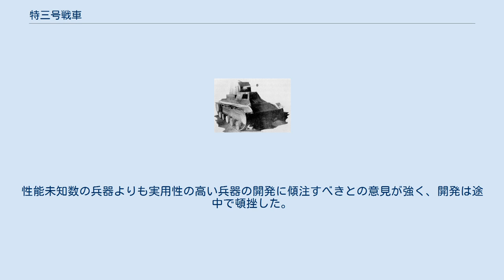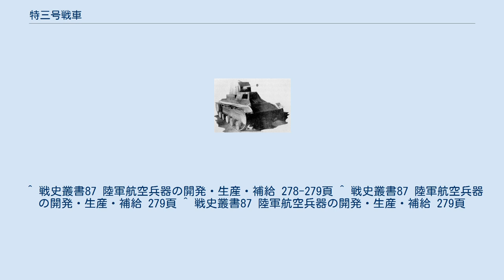特三号戦車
特三号戦車 クロ（とくさんごうせんしゃ -）は、太平洋戦争（大東亜戦争）中に大日本帝国陸軍が計画した空挺戦車である。
滑空機としての試作名称はク6。
 車両は、乗員を2名に減らして軽量なガソリンエンジンに換装するなどして2.9トンまで軽量化した九八式軽戦車で、これに全幅22メートルの主翼を取り付けた。
九七式重爆撃機などで曳航し、目標上空で切り離した後に滑空して着陸、翼を取り外して通常の戦車として運用する。
また、履帯では摩擦抵抗が多すぎて離陸・着陸速度に達することができず、専用のソリをはいて離着陸に臨んだ。
 武装は、原型と同じ一〇〇式三十七粍戦車砲を予定していたが、火炎放射器への換装も予定されていた。
 日本陸軍は以前から滑空機の研究を行っていたが、支那事変が勃発すると、それを不急のものとして中止していた。
しかし、日本陸軍は欧州戦場における兵員輸送用滑空機の活躍に着目し、滑空機の研究を再開し、兵員輸送用の「ク1」や戦車輸送用の「ク6」の試作を企業に命じた。
 ク6は前田航研工業の提案で、陸軍と三菱重工業が共同開発に当たったものだった。
1943年（昭和18年）秋、日本陸軍に初の軍用グライダーによる空挺部隊「滑空歩兵連隊」が編成された。
従来の空挺部隊が小銃や機関銃、手榴弾のみで武装していたのに対し、本部隊は四一式山砲や九四式山砲を輸送グライダーである四式特殊輸送機に積載することで強力な火力を有することができた。
しかし、より強力かつ機動性の高い戦車の搭載は、グライダーをもってしても不可能であった。
そこで1944年（昭和19年）、航空本部と機甲本部、第四技術研究所は、九八式軽戦車をベースにした滑空可能な軽戦車の開発に着手した。
 主翼は前田航研工業、車体は三菱重工業で試作された。
しかし、滑空中の操縦が非常に難しく、しかも制空権を喪失した状況下では曳航機もろとも捕捉撃墜される可能性が極めて高かった。
性能未知数の兵器よりも実用性の高い兵器の開発に傾注すべきとの意見が強く、開発は途中で頓挫した。
 ^ 戦史叢書87 陸軍航空兵器の開発・生産・補給 278-279頁 ^ 戦史叢書87 陸軍航空兵器の開発・生産・補給 279頁 ^ 戦史叢書87 陸軍航空兵器の開発・生産・補給 279頁